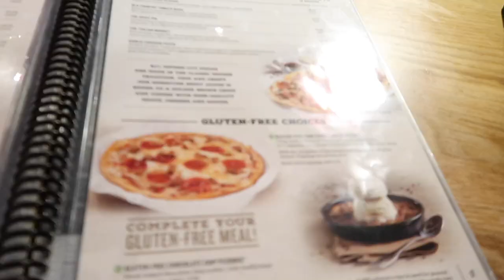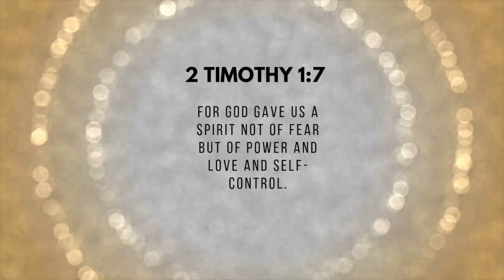SHOP WITH ME: TARGET || DAY IN THE LIFE || BABY'S FIRST TIME IN TARGET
Hi lovies! ♥️ If you are new, hello welcome! I love you all! ♥️
I hope you like these kind of videos. I just wanna show you our lives on a daily basis. Thanks again for watching.

Equipment:
Canon G7x mark ii
Canon SL1
Tripods